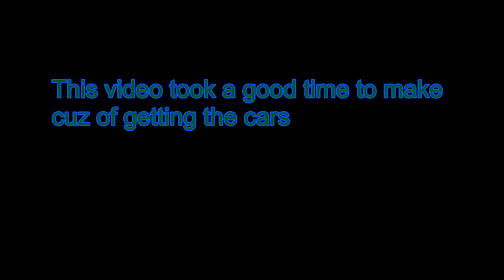Getting every Jailbreak Seasonal car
Hello everybody and welcome to another video! In this Roblox Jailbreak guide, I will be showing you the most important tips and tricks for you and your friends in these categories:Robbing, Trading, and Vehicle
THE p1 and aperature is a new jailbreak car that just went limited.People have just gotten the p1 today and yesterday and is selling pretty high.The community kinda went crazy about it and are wanting a lot of value for a aperture and p1 i traded mines for beignet plus  And yea
REMEMBER PANS ARE BETTER THEN POTS